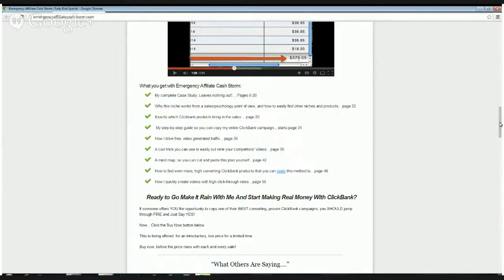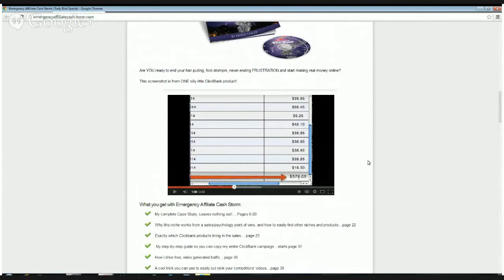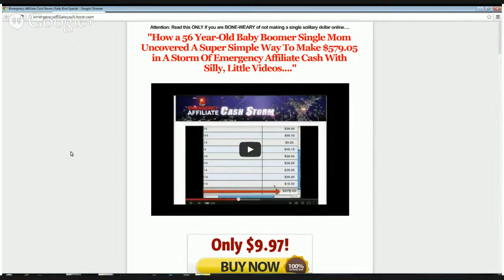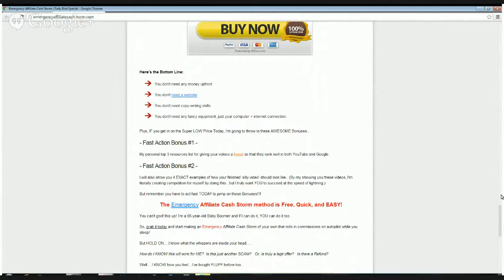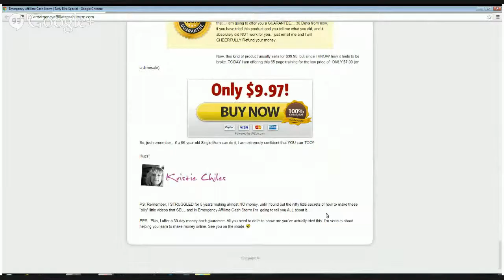**James and Kristie Show ~ Today's Spotlight ** Kristie Chiles - Emergency Affiliate Cash Storm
- Kristie found one niche (dogs) with one frustrating problem (housetraining) and talks about how she began to make money
with a dog training program like clockwork each week.

Emergency Affiliate Cash Storm Review
Emergency Affiliate cash storm download
Emergency affiliate cash storm wso
emergency affiliate cash storm jvzoo